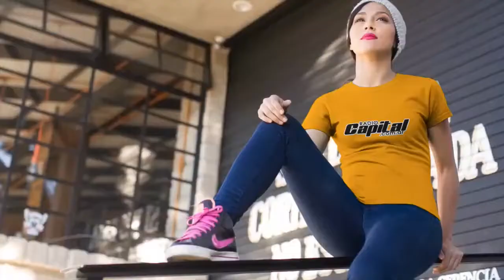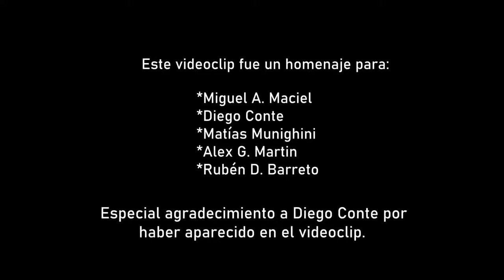Frecuencia Metalera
10 FEB